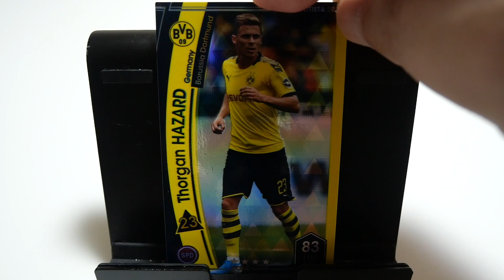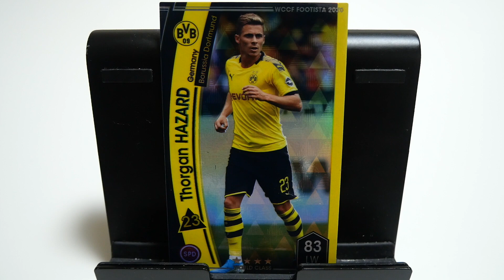WCCFカード紹介 弟もサッパリです😓 T・アザール🇧🇪